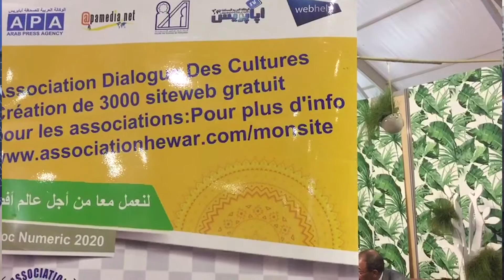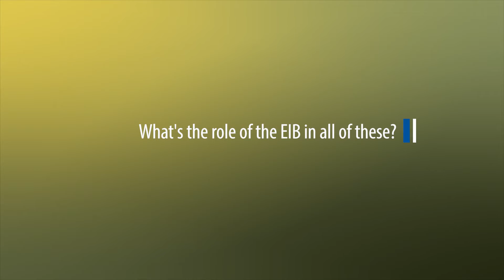Tracking climate finance – Avoiding greenwash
At the EIB, keeping track of our mitigation and adaptation actions is part of how we conceive climate finance. Robust definitions, methods and a tracking and reporting system are in place to avoid greenwash and ensure that our shareholders and other parties can have trust in what we do. “At the EU bank we are at the forefront on this kind of methodological work, which is a good counterbalance to the fact that we also are at the forefront from a volume point of view,” explains Nancy Saich, EIB Chief Expert for Climate Change in this clip from COP22.